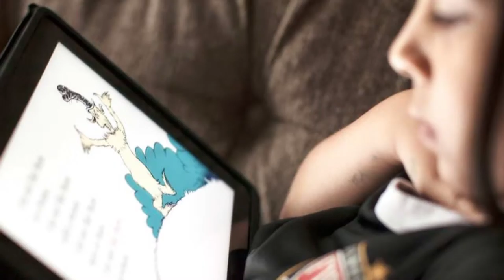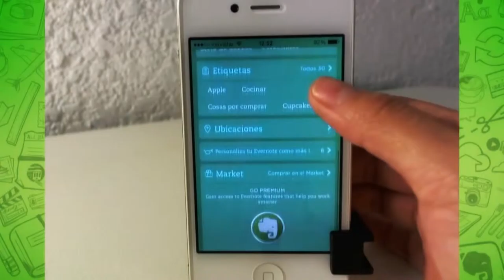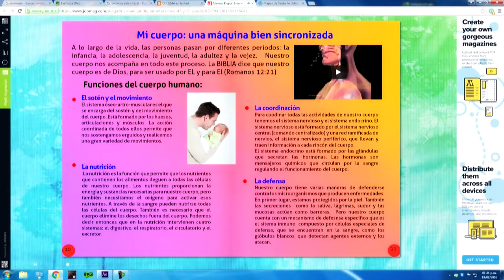LA ESCUELA DEL FUTURO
Video Institucional Complejo Educativo Cristiano IEMA